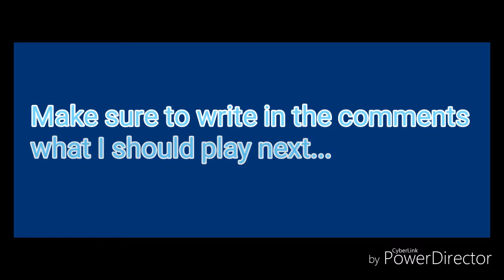Enchanment table episode2 serious 1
Make sure to show some support